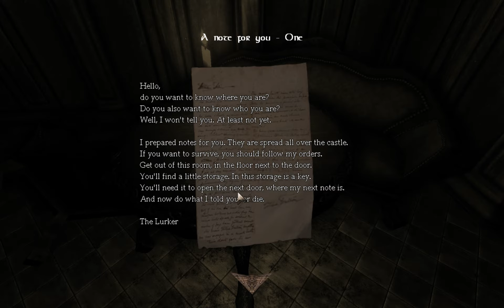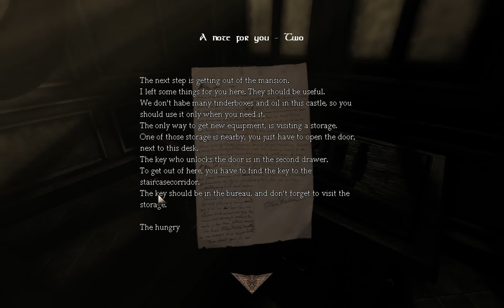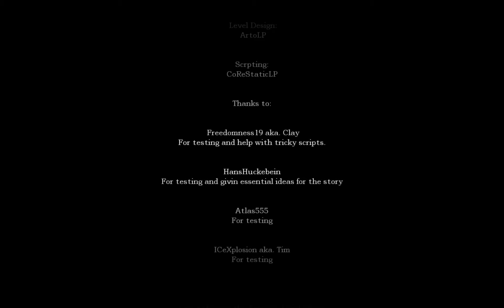General Stefan (Spelar): Amnesia - Custom Story - With deadly greetings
Inspelningen var testad på ett sätt som kunde få korrumperade bilder men bättre prestanda.
Tursamt nog blev det väldigt sällan verkar det som när ja gick igenom videon, men det uppstod.

Så ursäktar för det, men hoppas det inte är allt för störande:)

Skaparen: CoReStAtiC

Det är ett skräck spel som ja tycker väldigt mycket om.
Finns nog inte mycket at säga om spelet i sig.
Man går omkring som med en lykta och försöker klara sig från Monster,
samt med olika puzzel och hinder för att klara banan.
Det unika mot generella skräck spel är att det kan göras moddar till spelet,
vilket tillåter hela banor att skapas.
Detta öppnar upp för oändliga möjligheter:)

///Encoder Settings

Video: x264 10bit: --no-mbtree --crf 16 --colormatrix bt709 --colorprim bt709 --transfer bt709
Audio: FLAC: -compression_level 8 -flags bitexact

General           : Amnesia - Custom Story - With deadly greetings
Format            : Matroska
Length            : 42mn 21s 184ms
Size              : 7.30 GiB
Bitrate           : 24.7 Mbps

Video #0          : AVC
Display Aspect Ratio: 1.600
FrameRate             : 60.000
Width             : 1920
Height            : 1200

//Dates

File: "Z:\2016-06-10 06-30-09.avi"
Created: Friday, June 10, 2016, 6:30:09 AM
Modified: Friday, June 10, 2016, 7:12:50 AM
Accessed: Friday, June 10, 2016, 6:30:09 AM